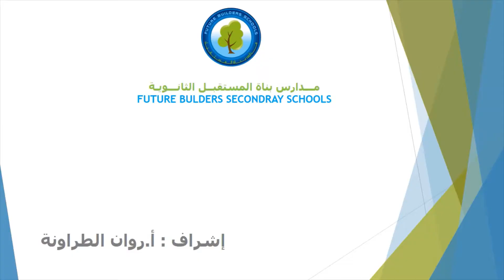مادة الكيمياء مراجعة تفاعلات الحذف الصف الاول ثانوي علمي